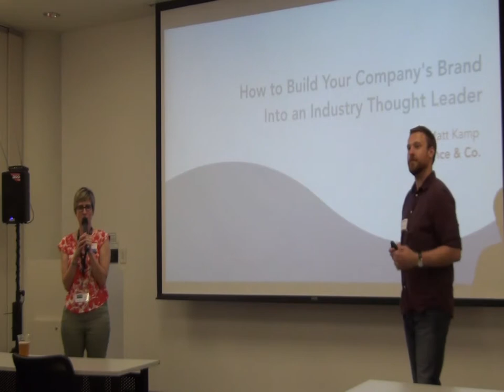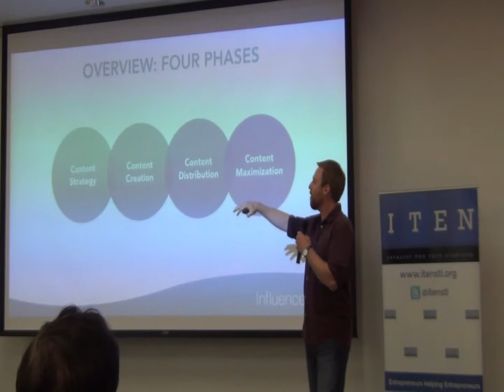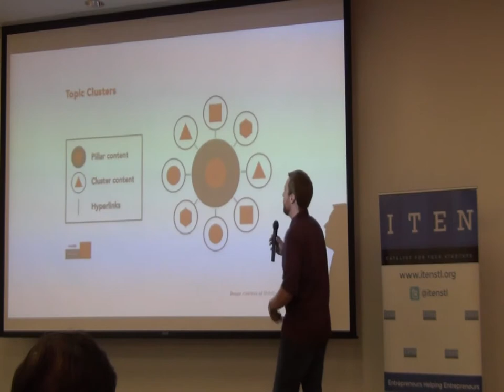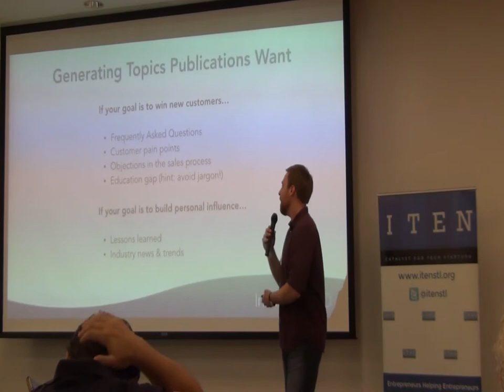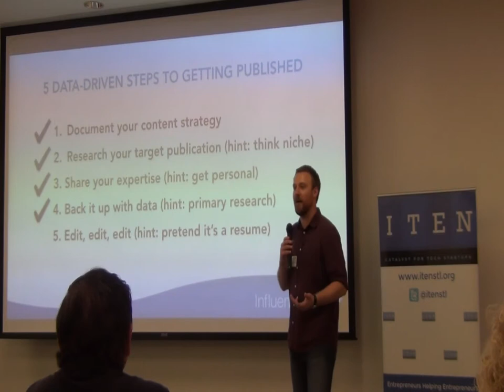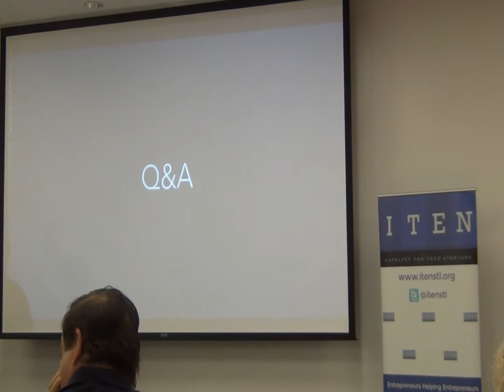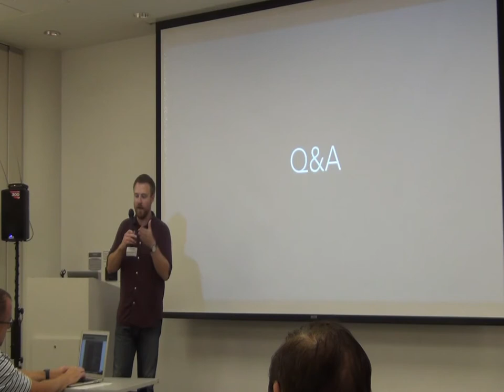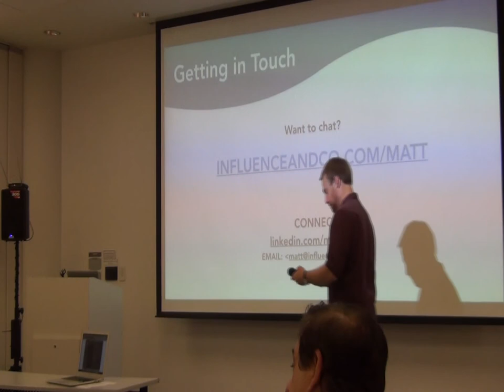2nd Thursday (July 2019) How To Build Your Company's Brand Into an Industry Thought Leader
Hosted by Matt Kamp, Senior VP, Influence & Co.
Are you fully leveraging your team's knowledge and lessons learned to grow your company into an industry leader ? Matt Kamp from Influence & Co. will be sharing the playbook for turning your team's expertise into ROI using content strategy, creation, distribution and maximization. Influence & Co. works with 1,500+ online publications, and Matt will be outlining data-driven strategies for getting your content published in top sites using input directly from their editors. If you need to build your company's brand into an industry thought leader -- and drive inbound business -- you will walk away from this session with strategies to start implementing the next day.